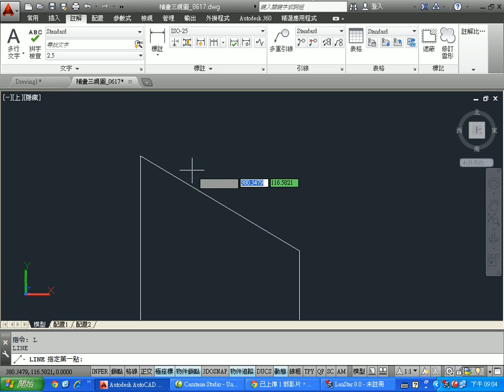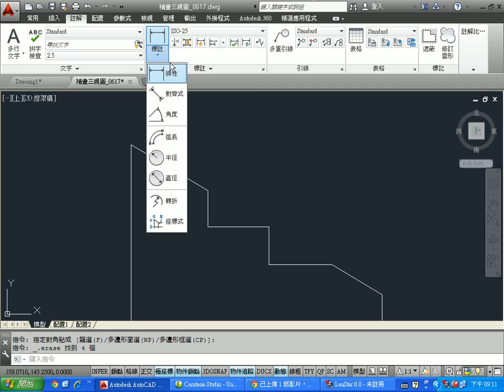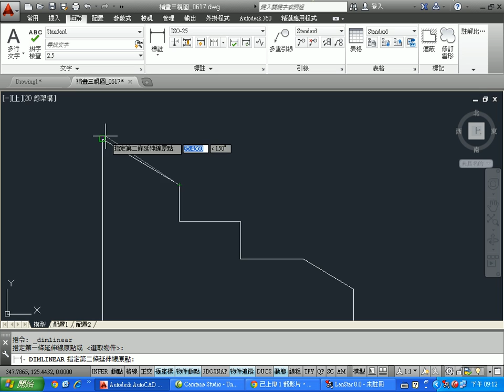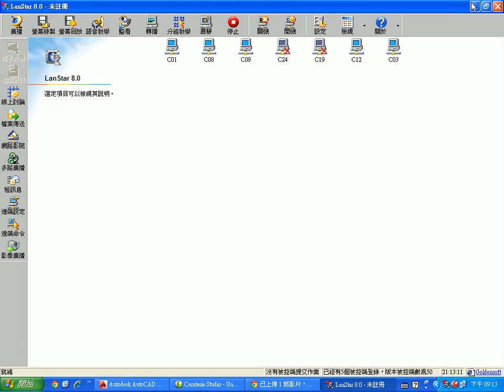德鍵 0624 尺寸標駐01